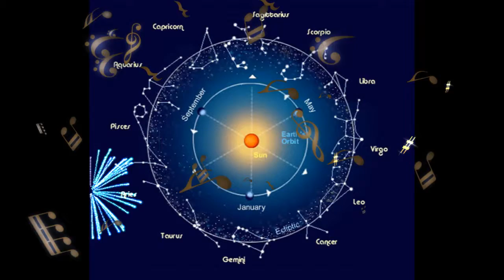Oroscopo segni zodiacale dal 13 al 20 luglio 2015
Questo è l'oroscopo di tutti i segni zodiacali che vanno dal 13 luglio 2015 ossia oggi fino al 20 luglio. A c